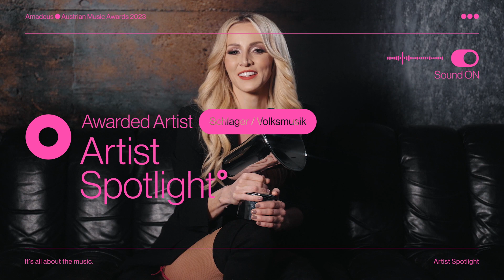Kategorie Schlager / Volksmusik - Awarded Artist - MELISSA NASCHENWENG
MELISSA NASCHENWENG @OfficialMelissaNaschenweng bedankt sich für den verliehenen Amadeus in der Kategorie SCHLAGER / VOLKSMUSIK.